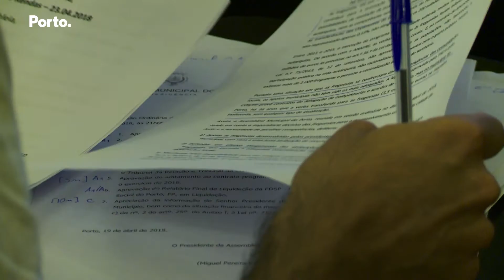Rui Moreira vai dialogar com juntas de freguesia | Debate na Assembleia Municipal